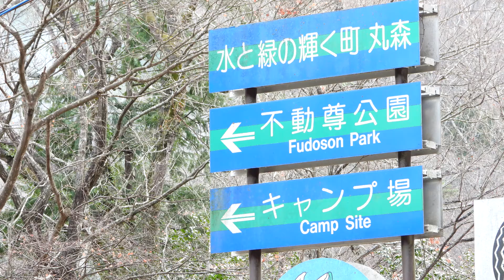2020年1月12日丸森キャンプ地災害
へそ大根を買いに丸森町に出かけました。
売り切れ寸前のへそ大根・・・二袋だけ手に入れました。
ここまで来たのだからいつもの散歩道・・キャンプ場までと・・・
現着したら、いつもの様相と違う・・・